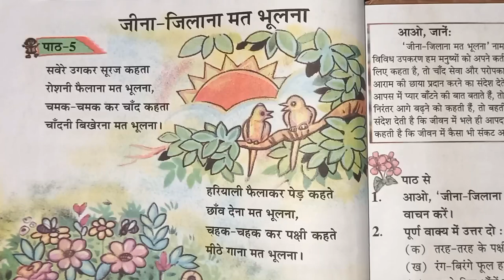जीना- जिलाना मत भूलना (कविता)// पाठ-5// Questions And Answers// Class 7 Hindi